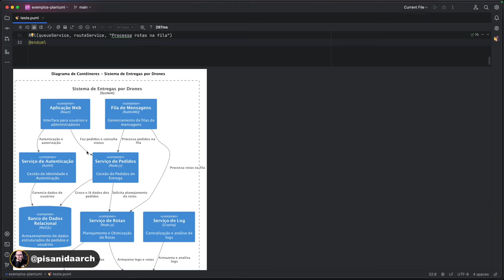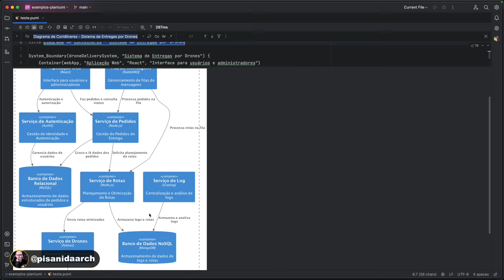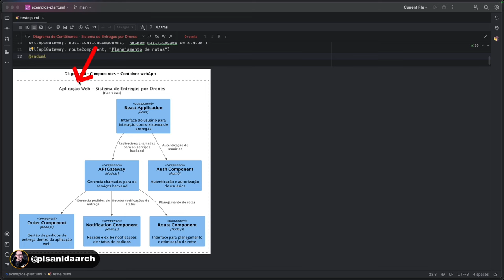Gerando Diagramas com IA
Neste vídeo, vamos ver como a IA pode gerar automaticamente diagramas de container e componentes usando o modelo C4. Você verá como nossa aplicação foi detalhada em camadas, incluindo banco de dados, serviços e a aplicação web. Tudo isso de forma rápida e estruturada, facilitando a visualização e documentação da arquitetura.